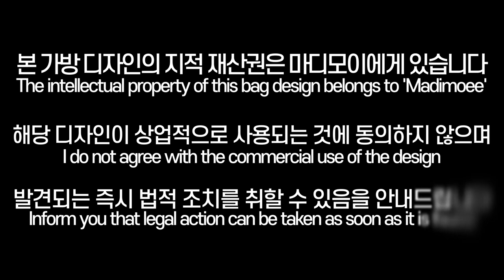Sub(+) DIY | Tutorial | MACRAME | 마크라메 만두백! 평매듭으로 만드는 미니 클러치 | CLUTCH BAG | MACRAME BAG. PART 1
예쁜 작품 완성하시기 바랍니다. 감사합니다

본 디자인은 지적 재산권은 마디모이에게 있습니다.
본 디자인을 상업적으로 사용하는 것에 동의하지 않으며,
디자인 도용은 법적 조치를 취할 수 있음을 안내드립니다.

마디모이의 다른 작품이 궁금하시다면?